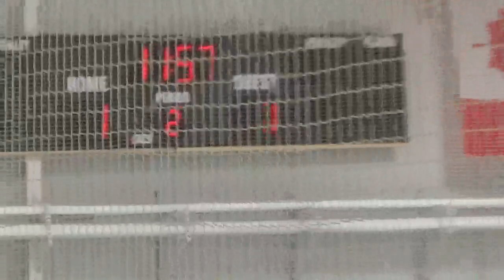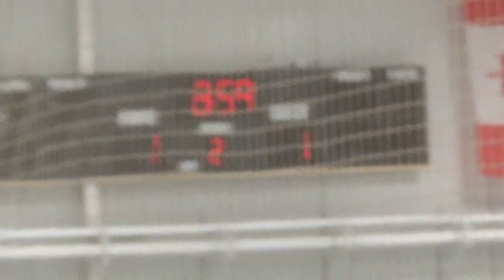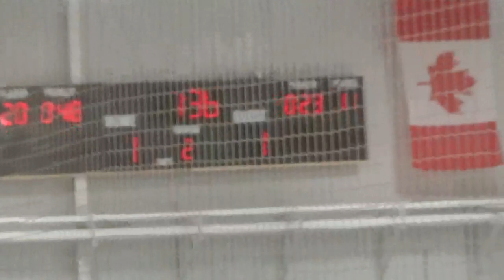11-7-2015 Fal2ons vs Jets - Period 2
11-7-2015 Falcons vs Jets - Period 2